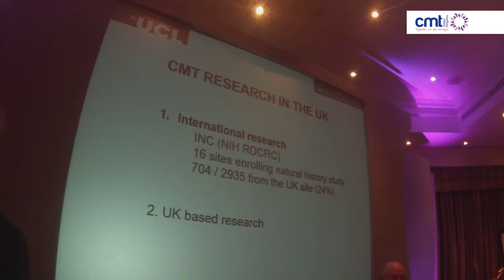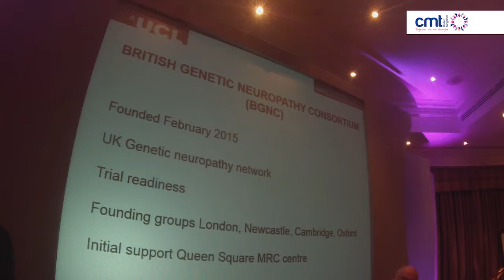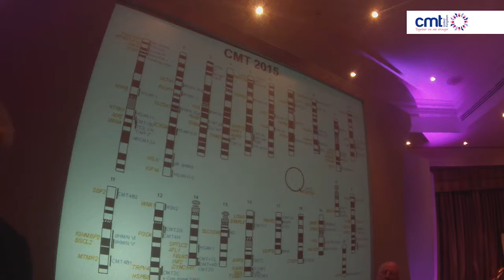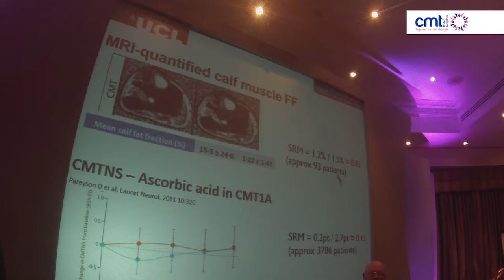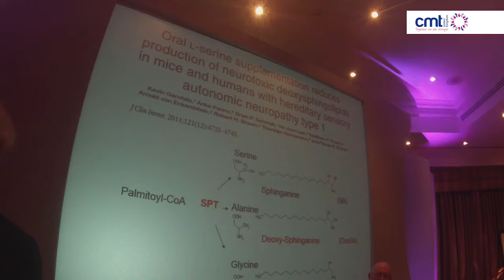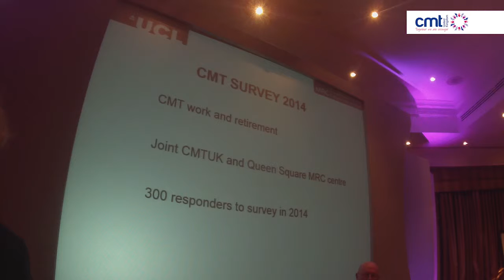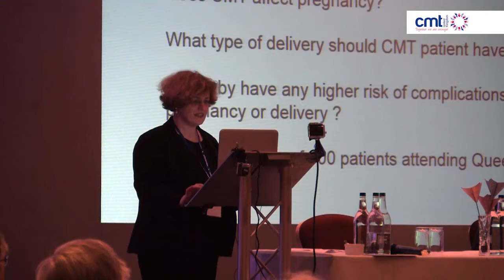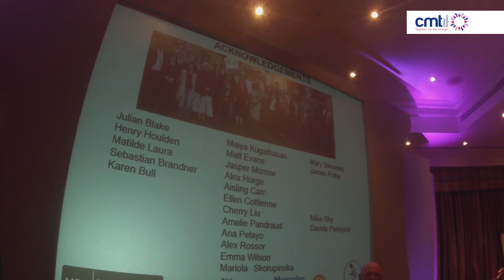UK Research Update Prof Mary Reilly